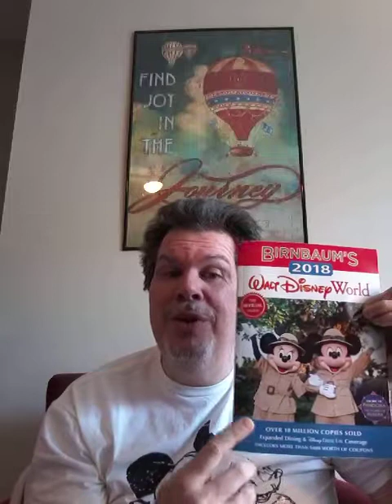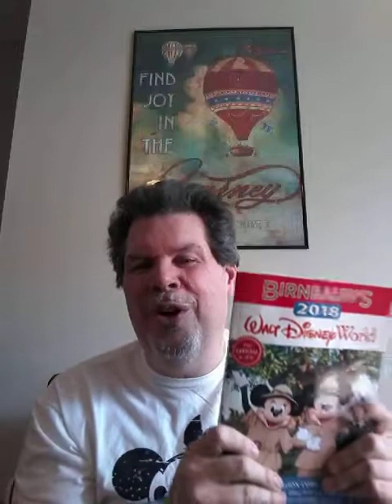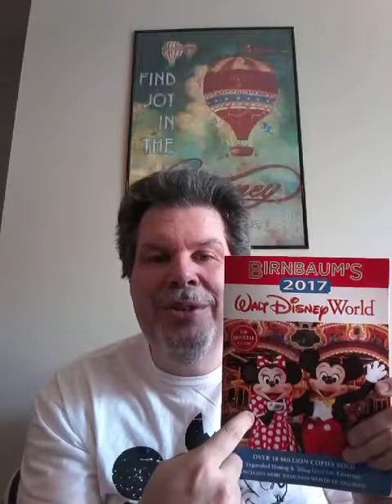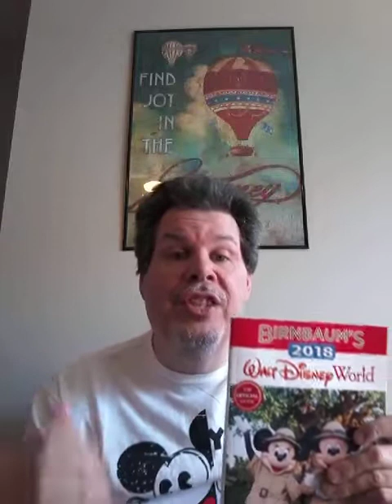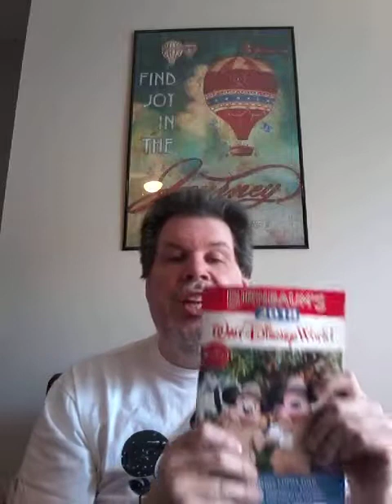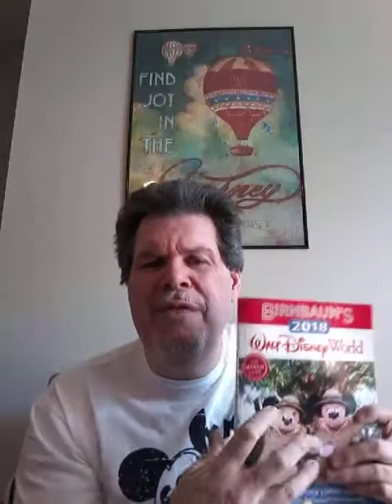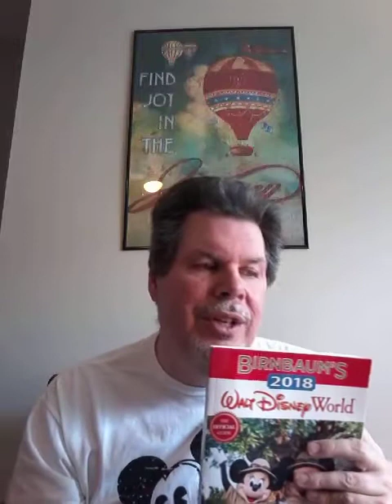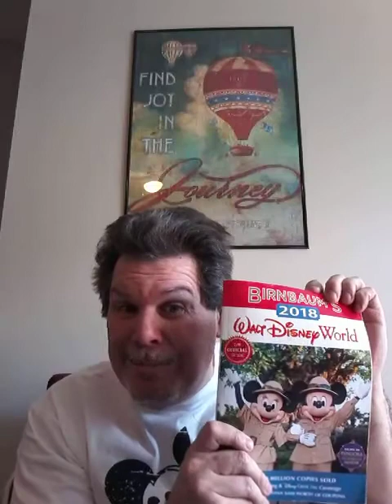How to use Birnbaum's Walt Disney World - Best of WDW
Why and how to use the Official Guide to Walt Disney World